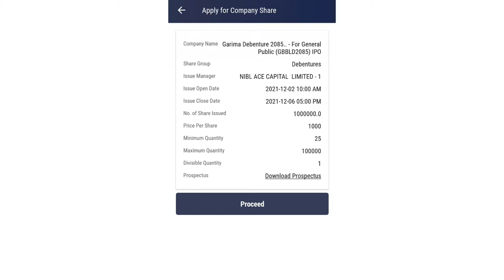garima debenture 2085 | नया IPO खुलने संकेत | upcoming IPO in Nepal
garima debenture 2085 | नया IPO खुलने संकेत | upcoming IPO in Nepal | कुन company ले कति bonus share, cash dividend दिनछ कसरी थाहा पाउने ? @Upcoming Ipo In Nepal​ nepaliipoupdate​ latestipo​
lastestipoinnepal @Hira Khanal Way TO Success